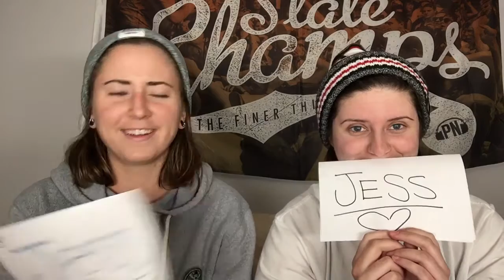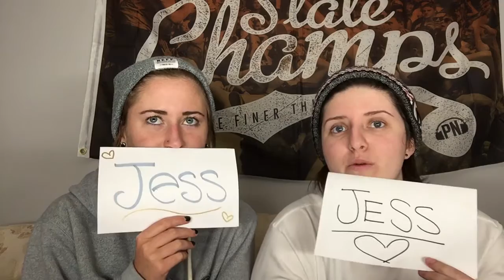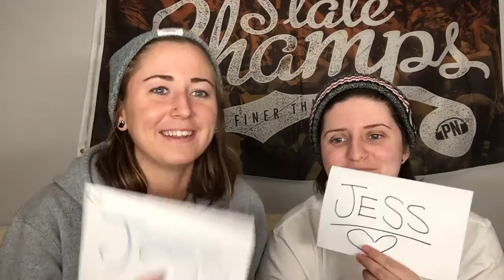MOST LIKELY TO - LESBIAN EDITION |SHAINA&JESS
WE DID THE MOST LIKELY TO CHALLENGE!
NEXT UP IS THE WHISPER AND SMOOTHIE CHALLENGE WHICH WAS REQUESTED :)

KEEP COMMENTING THINGS YOUD LIKE TO SEE FROM US!